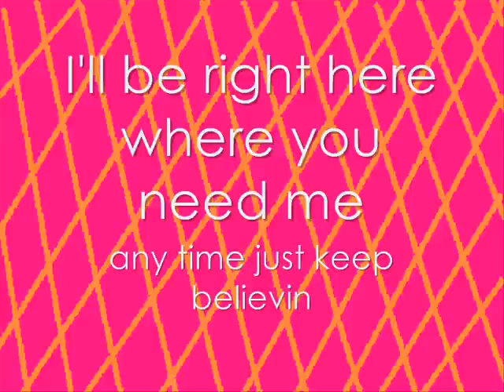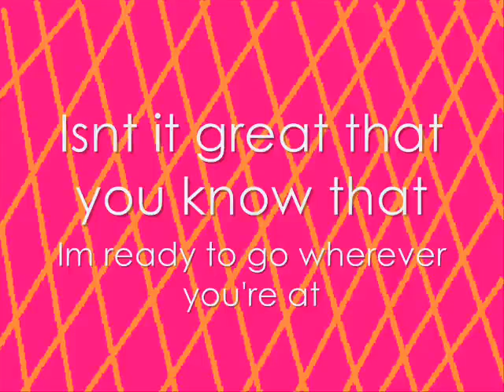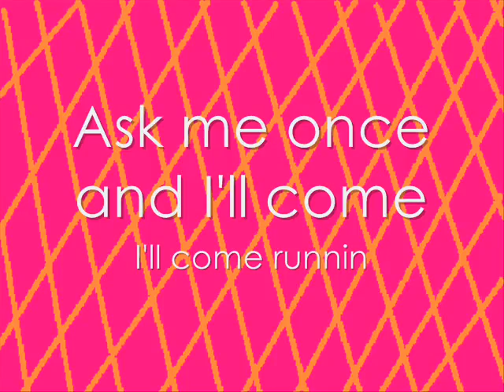Miley Cyrus - Right Here Lyrics